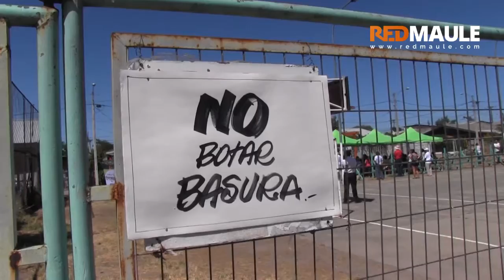Proyecto medio ambiental población Cristi Gallo